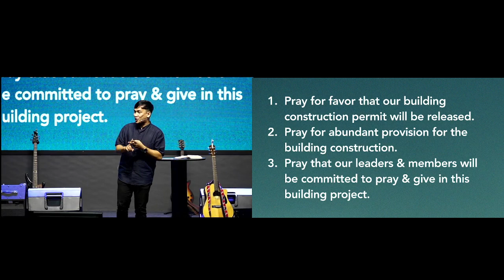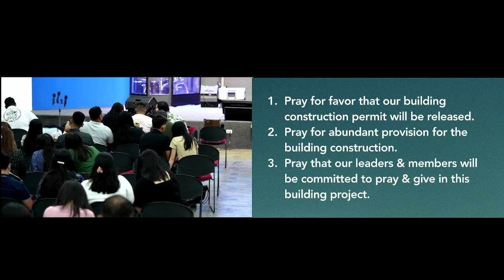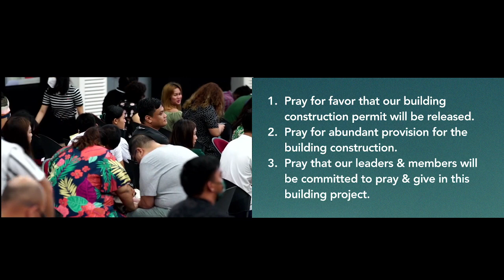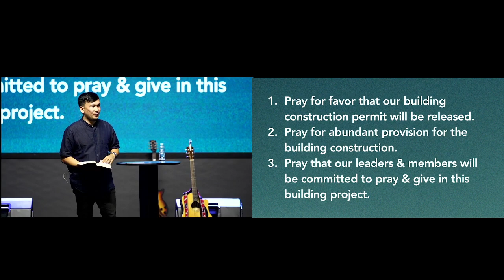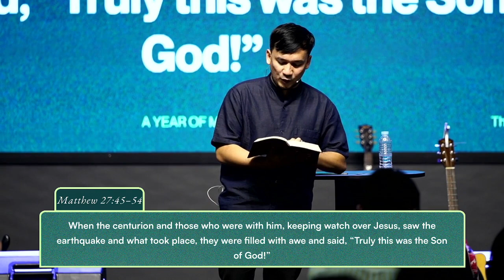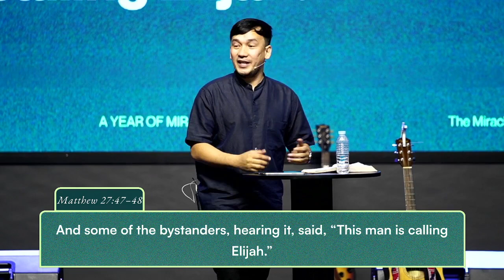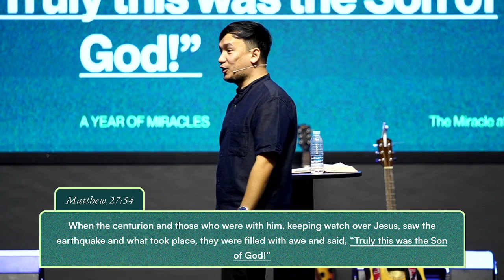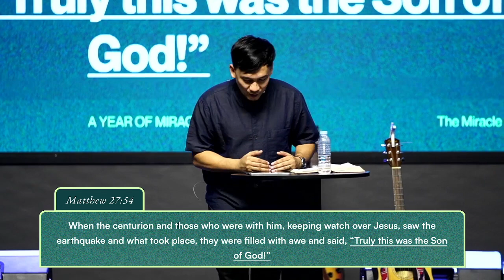April 2, 2023 - Online Service (Recorded Live)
Jesus’ death became a new beginning. Join us as we start our Holy Week series, The Day Death Died as we discover the miracle of Christ’s death and His resurrection.

Let's be in faith that God will encounter us as we gather together online.

Don't forget to invite and tag your family and friends!